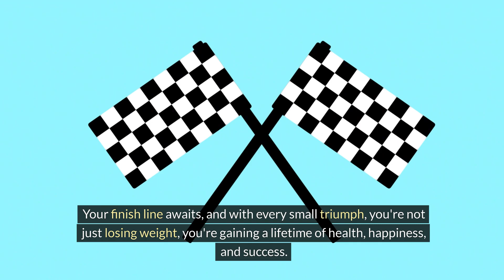Champion of Health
Tools Used:

Outranking.io - shorturl.at/gjuv6
Pictory.ai - t.ly/QYC8Y